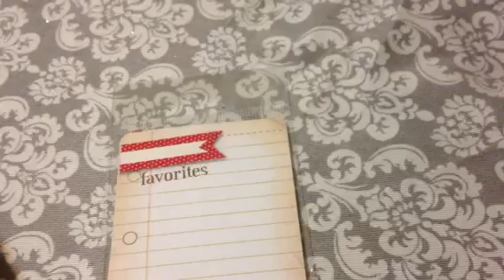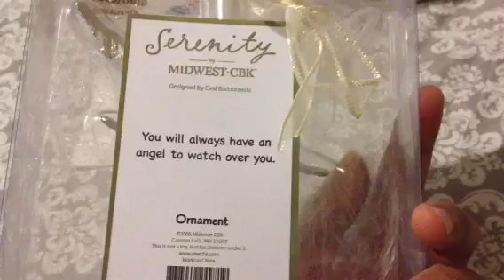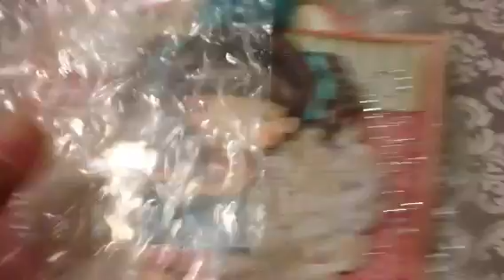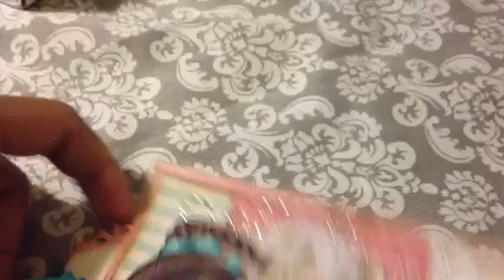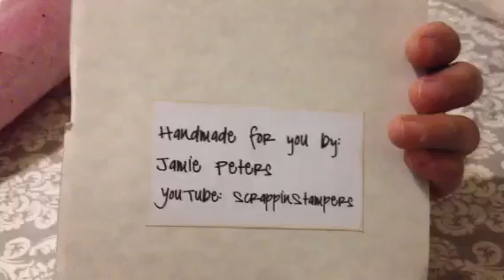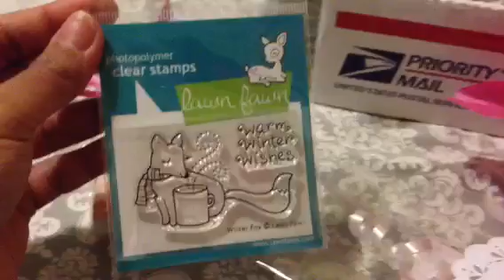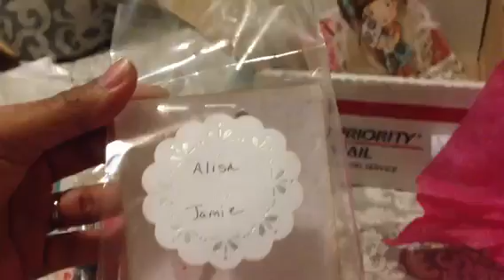Part 2 Rak/Happy mail from my YT friends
Thanks y'all so much for thinking of me and send me some love :) it's make my day. Wish you guys all the best!!
Show my friends some love
Steph's channel is steph10892

Marisa's channel is creativeyoungmama

Nina's channel is Ninasbella

Carol's channel is onehappycraftychick

Evy's channel is turquesadot

Jamie's channel is scrappinstamper

Jen's channel is Jencali78